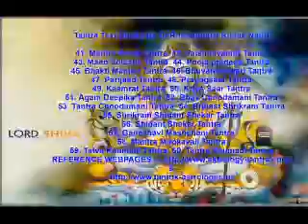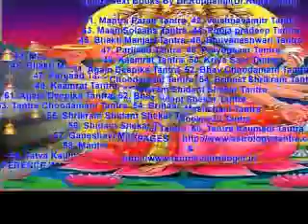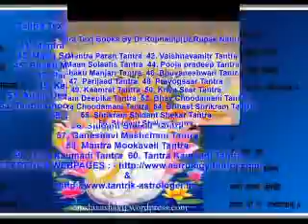Vashikaran Specialist World's No 1 Astrologer Tantrik Palmist Numerologist Vastu Expert